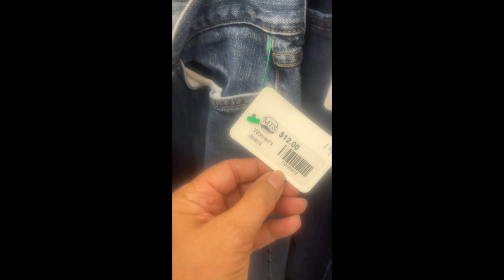Rough Road Ahead / Learn by example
Greed hurts so many.  I get it companies have to make money.  But honestly.  I overheard a VOLUNTEER tell a lady proudly if it does not sell it goes on big trailers overseas.

Textile Mountains.

Happy 1 Year MTS, I hope it works for you, but examples say it won't.